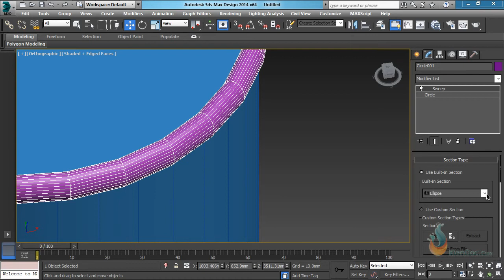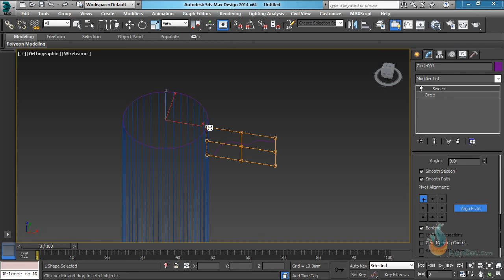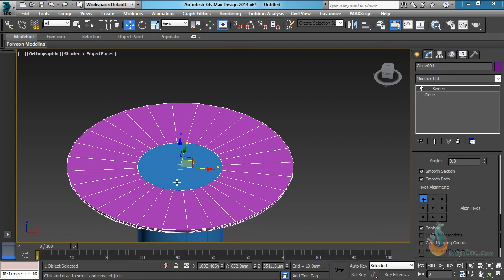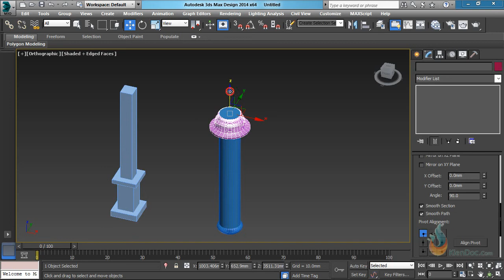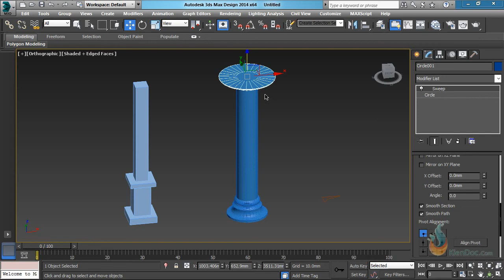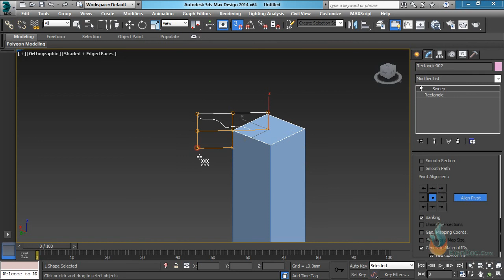0403Lam chi voi Sweep